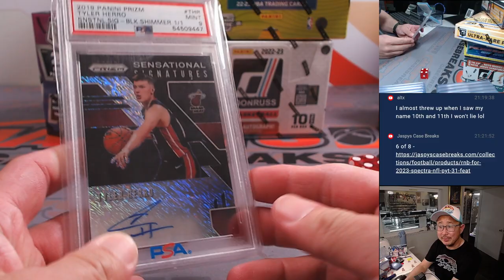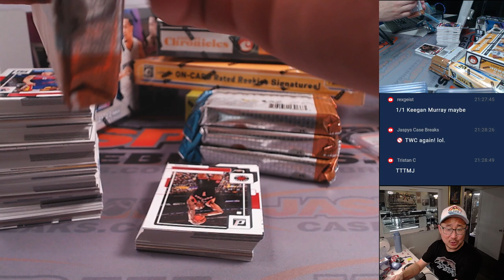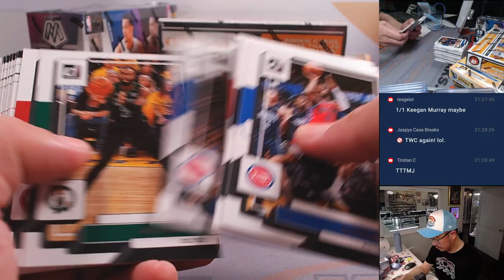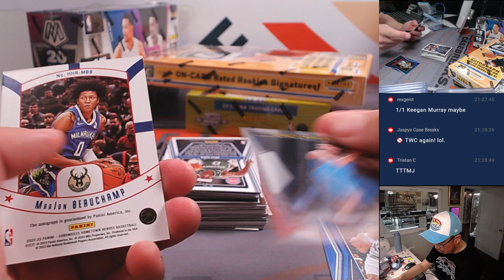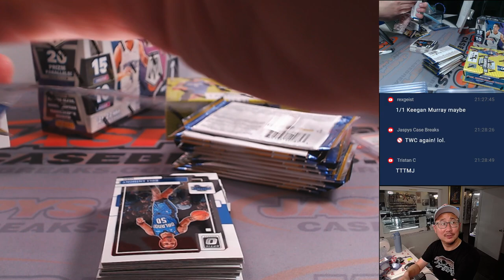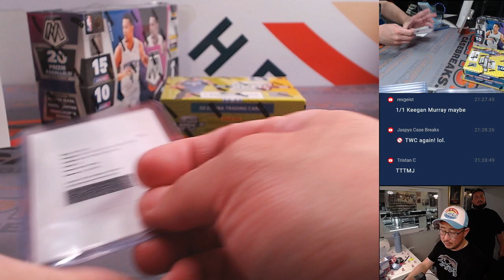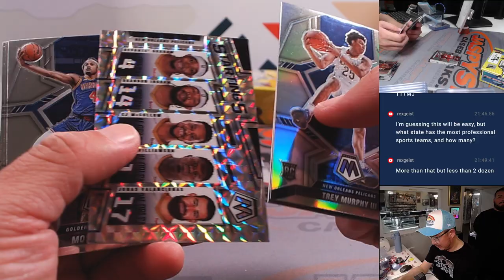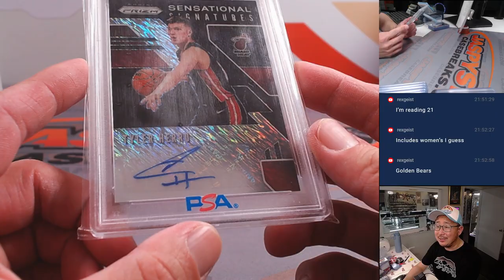W, 04/03/24 - JASPY'S 5-BOX PLAYOFF PUSH BASKETBALL MIXER *RT*